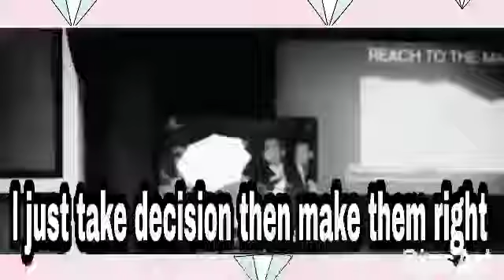जिंदगी की मुसीबत से कैसे लड़ना सीखे || By Sonu Sharma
Hello Fr

              विषम परिस्थिति से लड़ना कैसे सीखे वीडियो में बात होगा सोनू सर के द्वारा